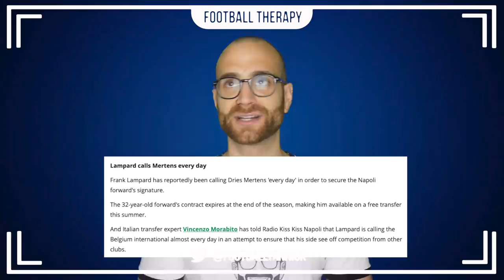Chelsea News: Lampard's DAILY Phone Calls To Dries Mertens To Finalise Transfer? Declan Rice = £70m?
Today's video contains stories on, Dries Mertens, Napoli, Chelsea Football Club, Frank Lampard, Olivier Giroud. Declan Rice, West Ham, Jadon Sancho, Bundesliga, Ligue 1, UEFA, transfers, Chelsea transfer window and more!